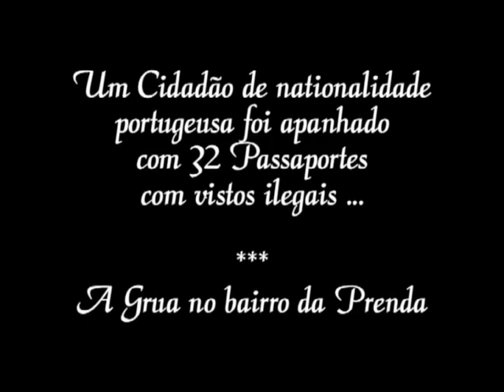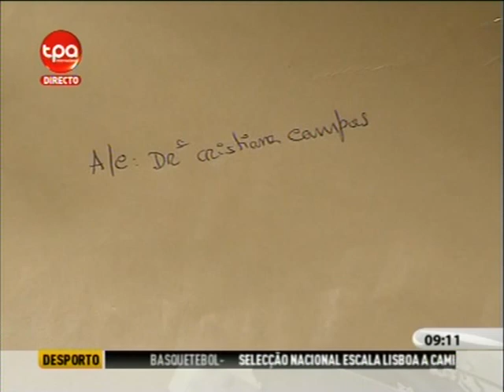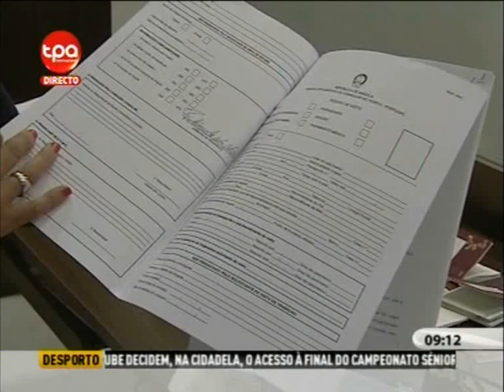Cidadão portuguesa foi apanhado com 32 Passaportes com vistos ilegais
Cidadão portuguesa foi apanhado com 32 passaportes com vistos ilegais no aeroporto de 4 de fevereiro em luanda angola.